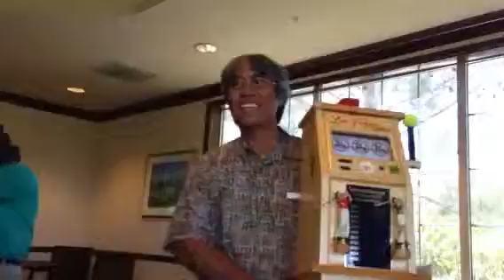Parshooters Las Vegas Open at the Primm Valley Golf Resort & Casino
Vince Bumanglag winning the 1st Las Vegas Open, Jun 22 & 23.